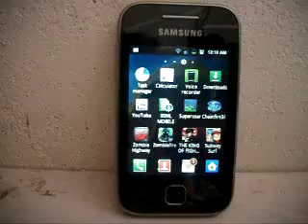Subway Surfers Game for Galaxy Y by .flv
Subway Surfers Game for Samsung Galaxy Y & All low End Android Devices tested by me on galaxy y use Chainfire 3D for better texture Quality for Android Games , Custom Rom ,Live Wallpaper for Galaxy Y & All Android Devices